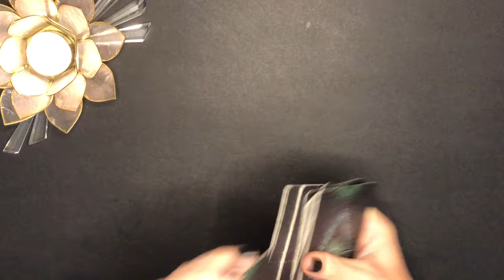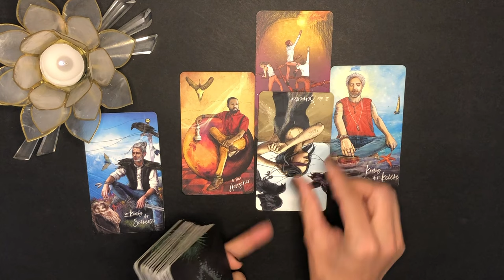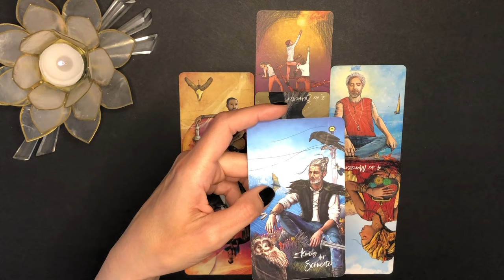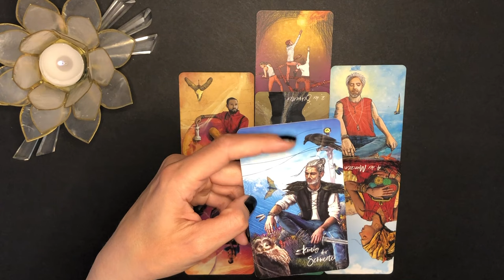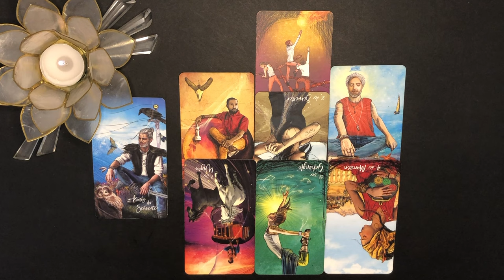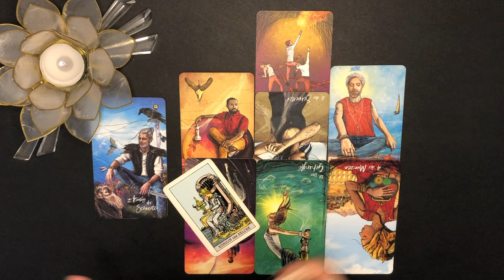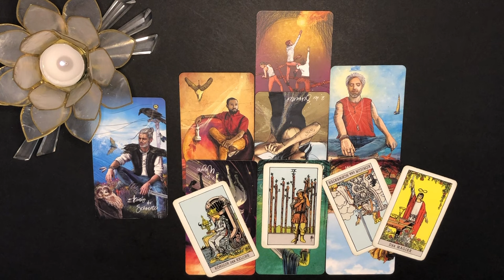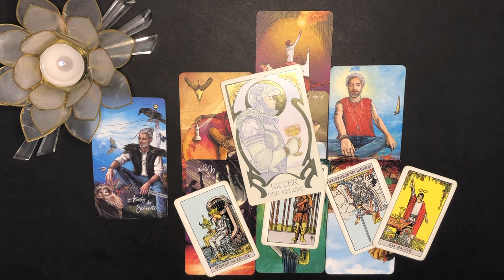STEINBOCK ♑️🤩 "BIN SPRACHLOS. EINFACH WOW" Steinbock Oktober 2023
💚Steinbock Oktober 2023